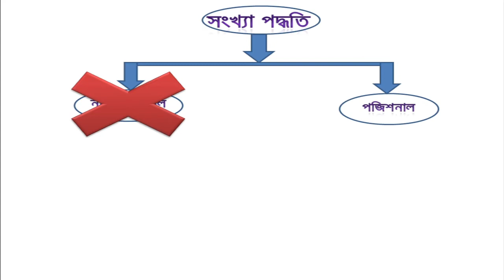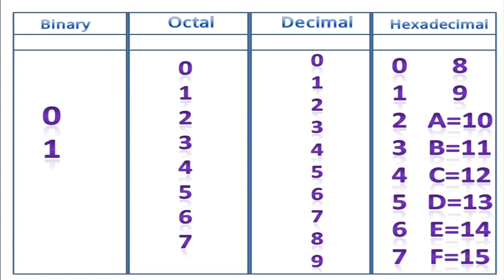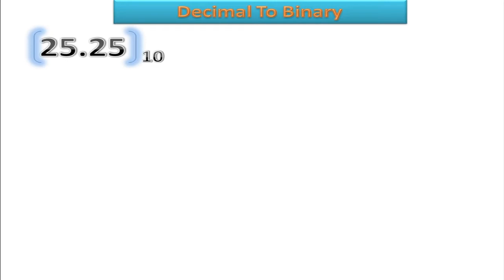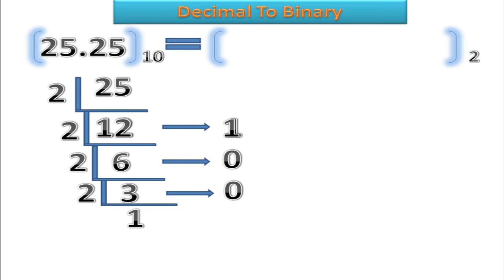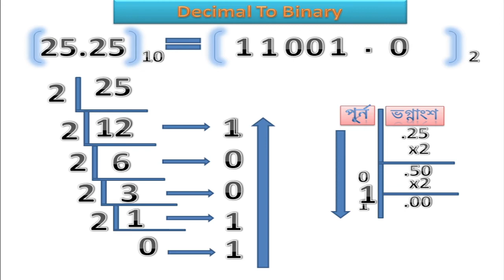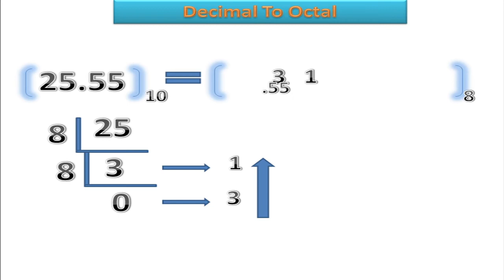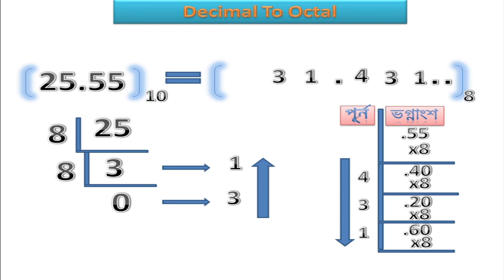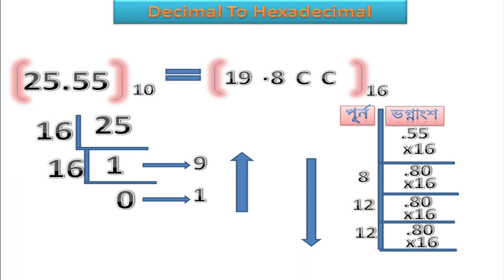আইসিটি নাম্বার সিস্টেম(পার্ট-১)|Hsc ICT Chapter 3.1||Class 11-12 Number System||Dec to Bin,oct,Hex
ATB School একটি অনলাইন ভিত্তিক Education Platform. এখানে SSC ও HSC সহ স্কুল কলেজের সকল ক্লাসের ভিডিও পাওয়া যাবে। ছাত্র-ছাত্রীরা যাতে ঘরে বসে সকল বিষয়ের ক্লাস সহজেই করতে পারে এটাই আমাদের মূল লক্ষ্য।
আমাদের ফেসবুক পেজ এর লিঙ্ক নিচে দেয়া আছে।

Grpup -

প্রোফাইল -